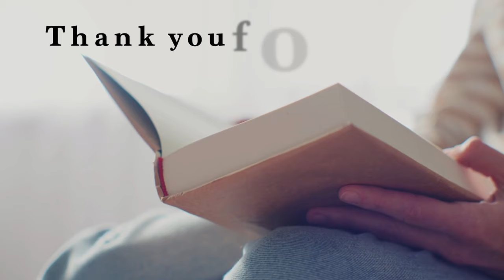A Collection of Fairy Tales by Hans Christian Andersen - The Little Mermaid, Thumbelina & more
A collection of classic fairy tales by Hans Christian Andersen in audiobook form - complete with soothing sounds and tranquil visuals.

Hans Christian Andersen (2 April 1805 – 4 August 1875) was a Danish author. Although a prolific writer of plays, travelogues, novels, and poems, he is best remembered for his literary fairy tales.

Andersen's fairy tales, consisting of 156 stories across nine volumes and translated into more than 125 languages, have become culturally embedded in the West's collective consciousness, readily accessible to children, but presenting lessons of virtue and resilience in the face of adversity for mature readers as well. His most famous fairy tales include "The Emperor's New Clothes", "The Little Mermaid", "The Red Shoes", "The Princess and the Pea", "The Snow Queen", "The Ugly Duckling", "The Little Match Girl", and "Thumbelina". His stories have inspired ballets, plays, and animated and live-action films.

This is a collection of all previous Andersen fairy tales which have been uploaded to the channel, all collated in to one video for easy listening. I really hope you enjoy it!

Read by Elliot Fitzpatrick.

*Links to my recording equipment*

XLR cables
Microphone arm
iPad stylus
Booth monitor

0:00 - Introduction
0:13 - The Little Mermaid
1:04:37 - The Princess and the Pea
1:07:35 - The Ugly Duckling
1:35:23 - The Snow Queen
3:08:43 - The Little Match Girl
3:16:28 - Thumbelina
3:48:28 - The Snowman
4:03:33 - The Emperor’s New Clothes
4:15:59 - The Red Shoes
4:32:36 - Thanks for Listening